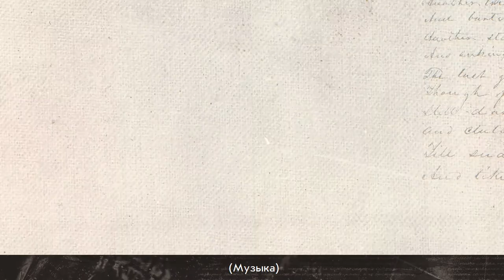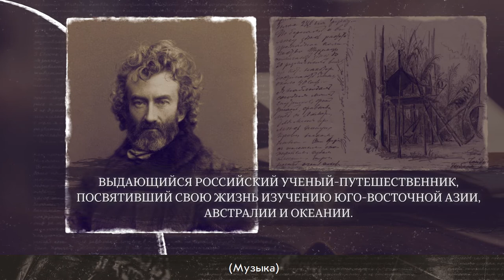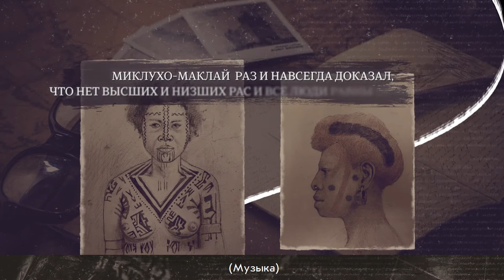Кто для меня Миклухо-Маклай?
00:27 – Александр Массов. Заведующий кафедрой истории и культурологии СПбГМТУ.
02:19 – Андрей Головнев. Директор Музея антропологии и этнографии имени Петра Великого (Кунсткамера) РАН.
03:19 – Наталья Арсеньева. Директор краеведческого музея им. Н.Н. Миклухо-Маклая, г. Окуловка.
03:44 – Андрей Головнев. Директор Музея антропологии и этнографии имени Петра Великого (Кунсткамера) РАН.
04:53 – Людмила Мардер. Директор Второй Санкт-Петербургской Гимназии.
05:52 – Кирилл Чистяков. Вице-президент Русского географического общества.
06:32 – Александр Панычев. Ректор Петербургского государственного университета путей сообщения Императора Александра I.
07:11 – Александр Массов. Заведующий кафедрой истории и культурологии СПбГМТУ
Андрей Головнев. Директор Музея антропологии и этнографии имени Петра Великого (Кунсткамера) РАН.
08:07 – Владимир Литвиненко. Ректор Санкт-Петербургского горного университета.
09:33 – Благодарность

Видео создано Фондом им. Миклухо-Маклая в рамках проекта "РОССИЙСКИЕ ДЕЯТЕЛИ НАУКИ И КУЛЬТУРЫ КАК МИРОВОЕ ЯВЛЕНИЕ" при поддержке Министерства Просвещения Российской Федерации